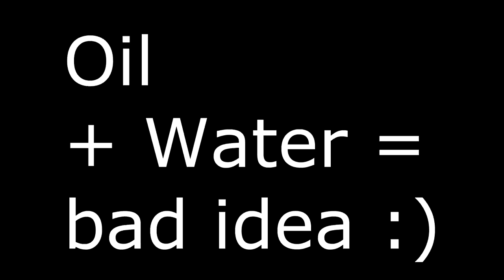What you must never do!